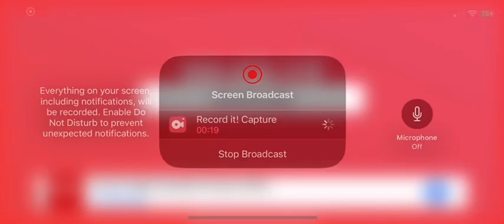Carl Crawford Solo Home Run (4)